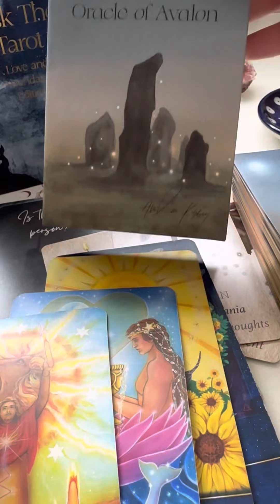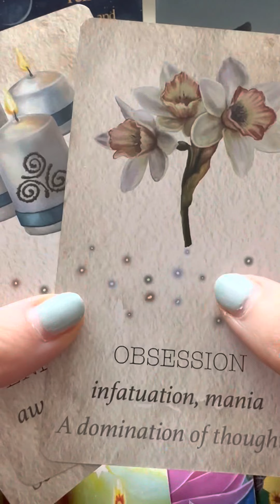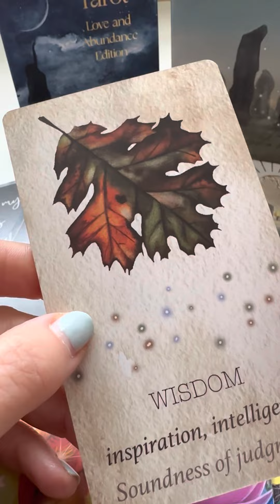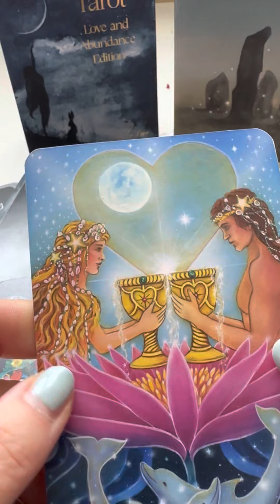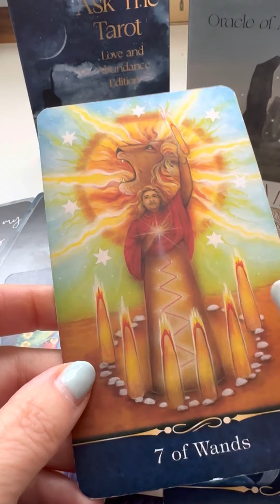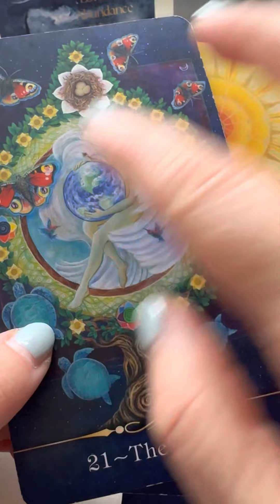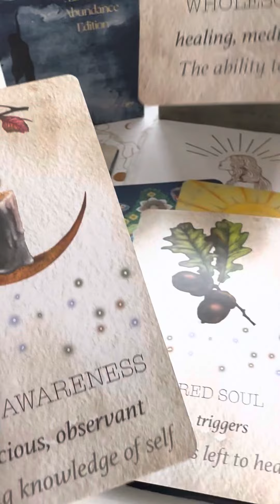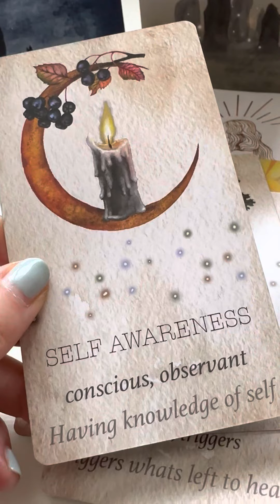What are my Persons intentions towards me and Is this your Person?